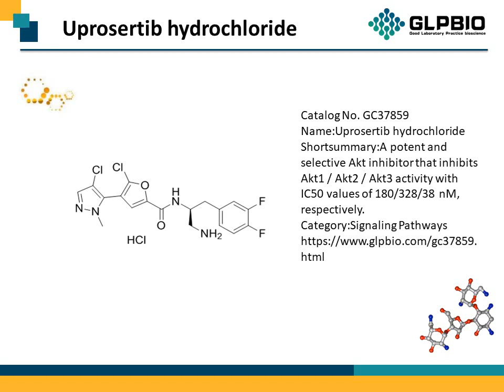GC37859_Uprosertib-hydrochloride_1047635-80-2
"Protocol, Chemical Properties, Background of Uprosertib hydrochloride.